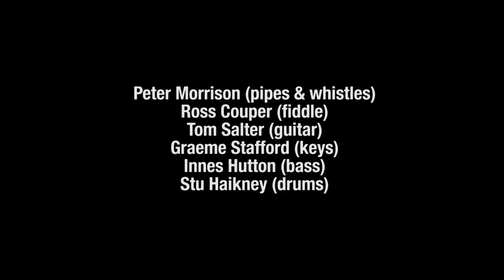Peatbog Faeries - Medley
Peatbog Faeries - Celtic Connections 2018. Official video
Humours of Ardnamurchan (Peter Morrison)
Strictly Sambuca (Ross Couper)
Folk Police (Peter Morrison)
All arranged - Peatbog Faeries